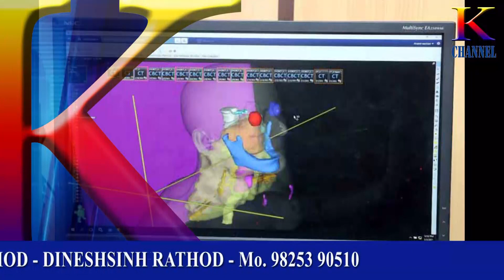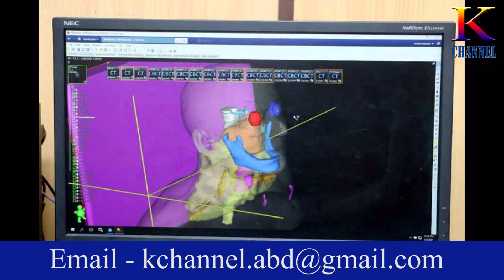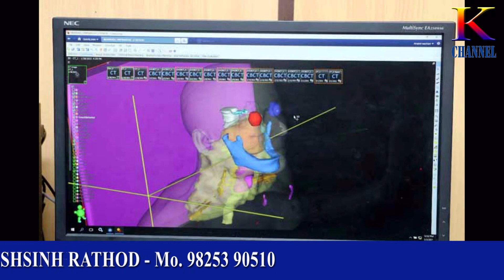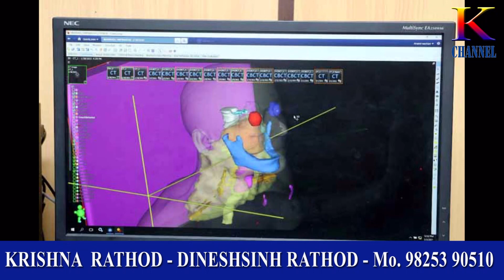K CHANNEL # ATI ADHYATAN UPKARNO SAYAJI HOSPITAL NA CANSER VIBHAGE VASAVYA CHHE # 09 03 2021